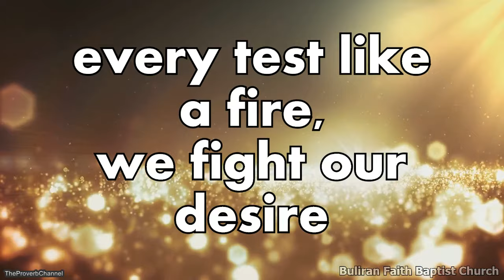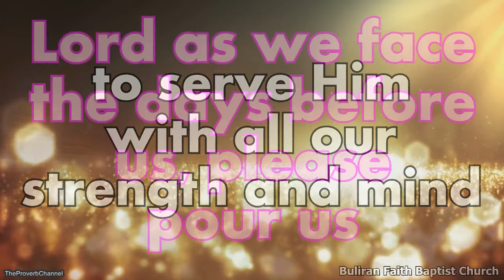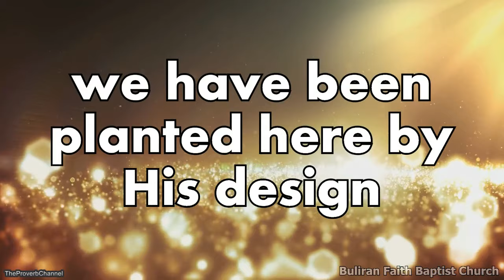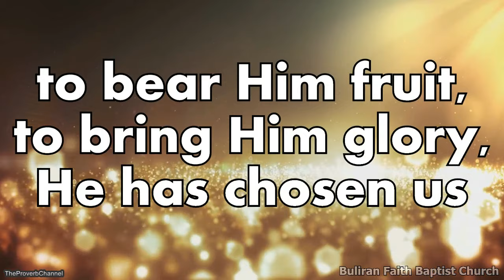We are His Church - Video Lyrics with Vocals (Christian / Gospel / Church Song)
Christian / Gospel Music Lyric Video with Vocals for Church Special Number or Church Choir

Christian Lyric Video Christian Lyric Video with Vocals